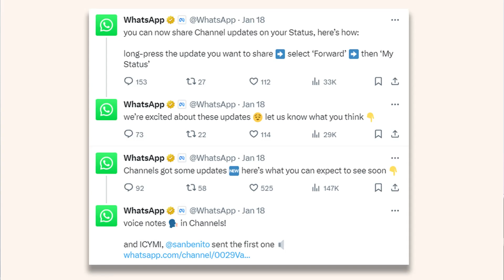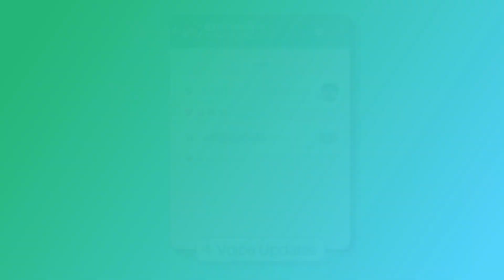WhatsApp का बड़ा अपडेट, अब चैनल पर मिलेंगे कई खास फीचर्स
Hello Friends, Aaj es video me maine Whatsapp ne channels ke liye naye features ko rollout kiya hai uske bareme bataya hai. To eske bareme janane ke liye video ko jaroor pura dekhiye.

🎁 Amazon Store